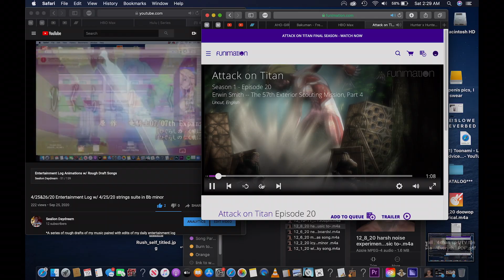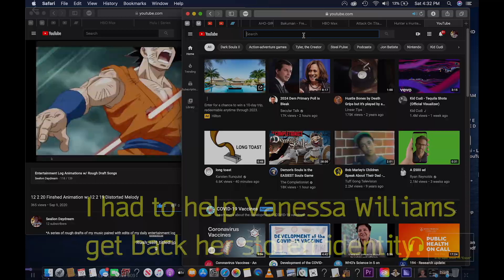12/19/20 Entertainment Log w/ 12/17/20 E major to minor 130 bpm *V2*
12/17/20 E major to minor 130 bpm *V2*
Animation 2of4 to be posted on April, 6, 2021***
Pretty similar to the last one I just posted, except I think maybe it's an alternate take of the song(?)... definitely a new animation though!
*Description copied from original video posted today and will be copied for all remaining of these rapid fire remix posts*
12/17/20 E major to minor 130 bpm *V2* (135% speed)
     Not going to burden anyone with a long ass description this time.. because I realized I am just going to do the same rapid fire posts that I decided to do yesterday. I felt satisfied being able to get my work out there, especially in that plentiful quantity, as I am really eager to get some of my latest animations posted, but I think it is best for my severely lacking (but developing!) organizational skills if I stick with posting in (for the most part) chronological order. Anyway, I had quite a few  more remixes// variations of a single song// songs I've already posted, so I figured I might as well go on a quick post streak again today. Maybe a few now, with a copy of this description so I don't have to write anymore...and if I have time tomorrow afternoon or night I can write out a more thoughtful description for one of the animations w/ the original speed song.